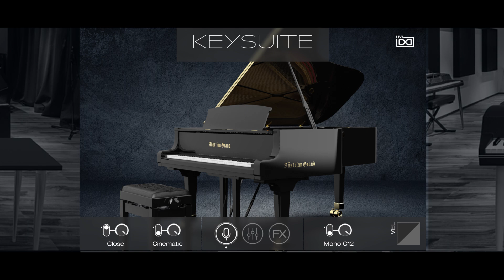UVI Key Suite | Trailer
Key Suite - The Ultimate Keys Collection

Packing 94 acoustic, electric and digital keyboard instruments, Key Suite delivers the ultimate experience with deep editing capabilities, premium effects, and much more!